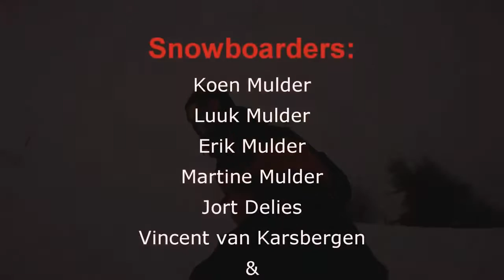Steinach am Brenner 2015 | Snowboard Compilation #3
A compilation from a snowboarding trip with friends & family at Steinach am Brenner & Ratchings Jaufen in december of 2014. Also special thanks to Wouter Vos for editing this video with after effects